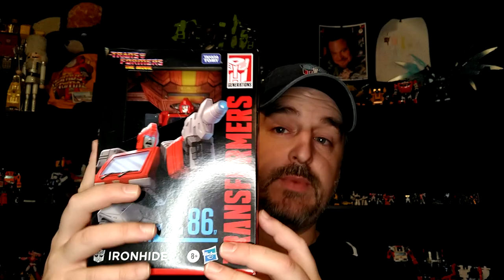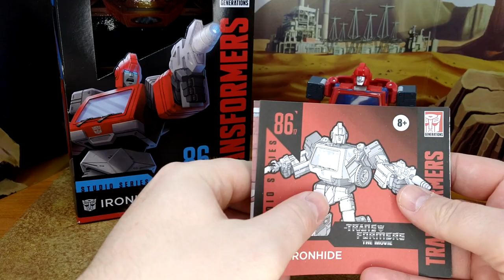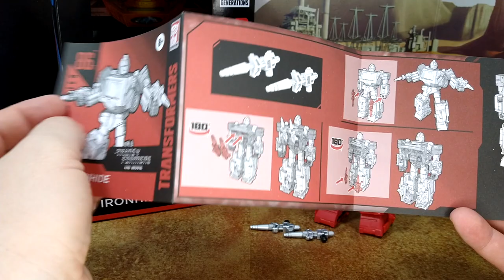Toy Review - Transformers Studio Series 86: Ironhide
Well, this is the definitive mainline Ironhide, I don't see how Hasbro can top this one. A bit too much clear plastic, but it's fine. Come take a look